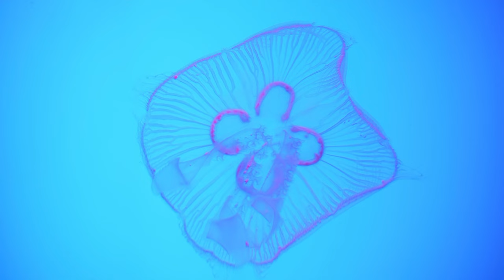Ocean Wonders | Beautiful Marine Life & Relaxing Music | Underwater Screensaver | Positive Vibes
This is a compilation of some amazing marine animals.

Copyright information:
Video footage copyright and music are under standard license.